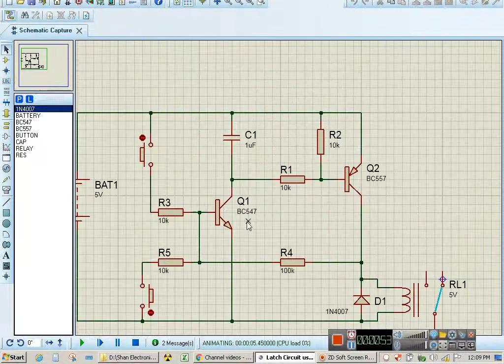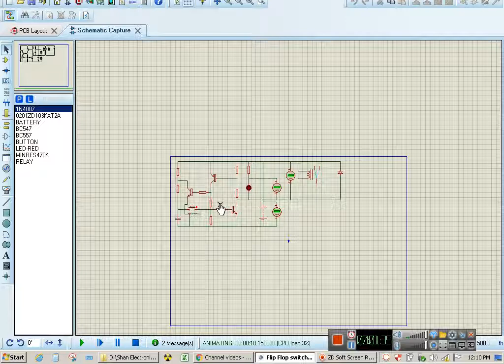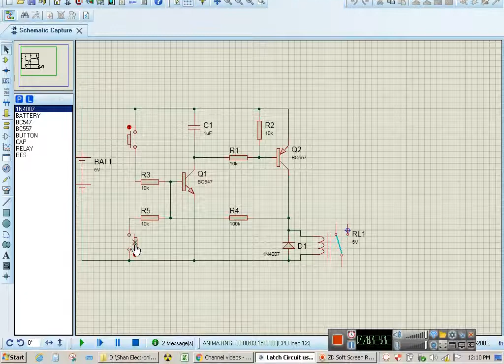Latching Circuits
Here is the different type of latching(on off) Circuits using proteus.